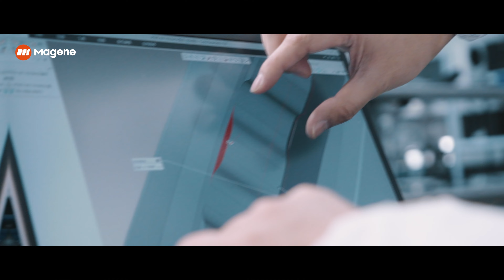Explore Magene: A Journey Through Innovation and Excellence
Embark on a captivating journey with Magene as we unveil our extensive range of cutting-edge products and dynamic development path. Discover how our devices leverage cutting-edge research to optimize performance, enhance training outcomes, and maximize enjoyment.

Visit the newly located Magene intelligent industrial park, a hub of creativity and collaboration where ideas flourish and breakthroughs come to each ride.

9 years have passed, but our commitment remains steadfast: to help people enjoy science-based workouts.